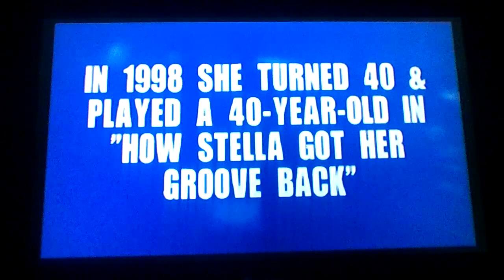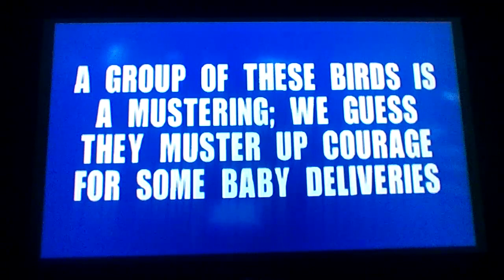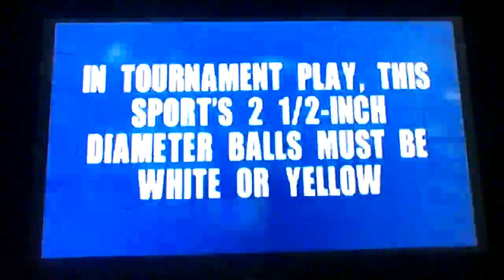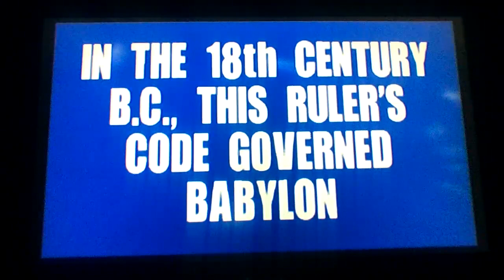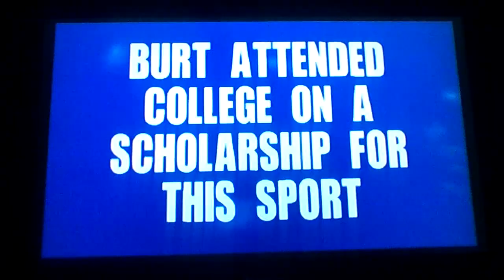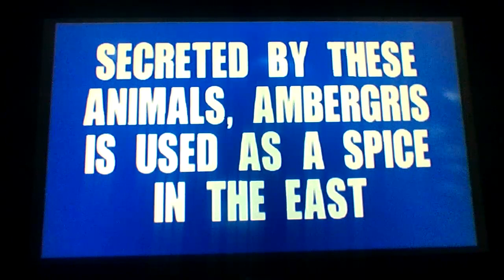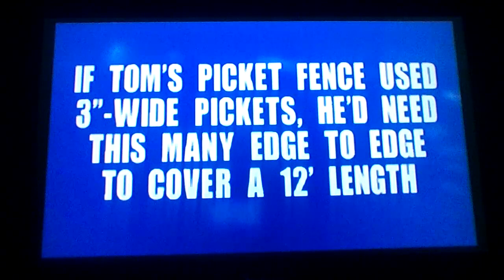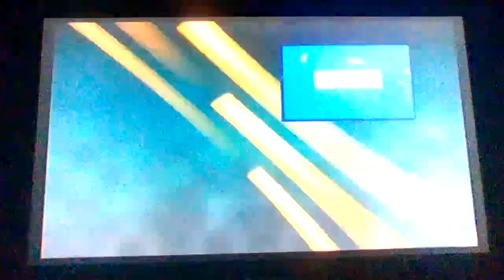Jeopardy! PlayStation 2 Gameplay Run #10